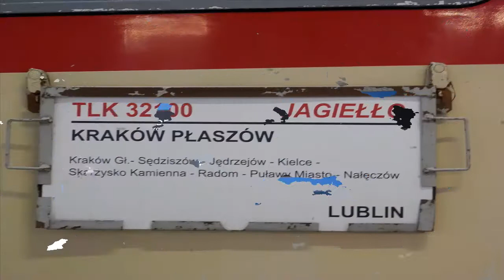EU07 - 092 z TLK 32100 "Jagiełło" relacji Kraków Płaszów - Lublin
Pociąg TLK 32100 "Jagiełło" z EU07 - 092 relacji Kraków Płaszów - Lublin odjeżdża ze stacji w Krakowie Głównym.